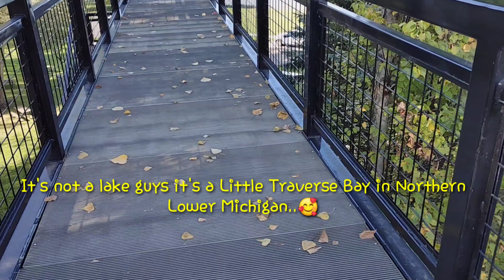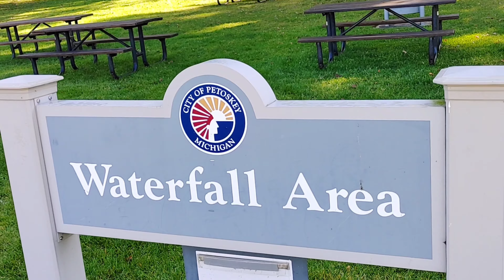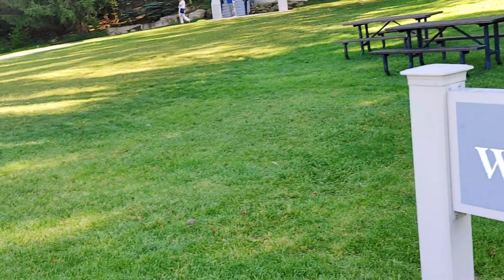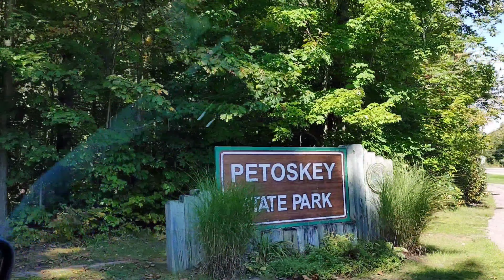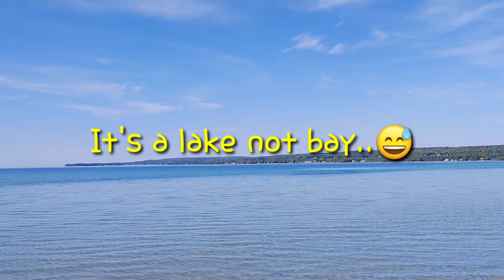First Week Of Fall Season In North Michigan|Little Traverse Bay|Petoskey State Park